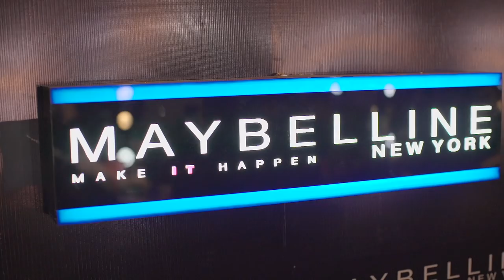SÂN KHẤU HOÀNH TRÁNG CỦA VIFW SS 2017 TRUYỀN CẢM HỨNG CHO CÁC NHÂN VẬT SAU HẬU TRƯỜNG